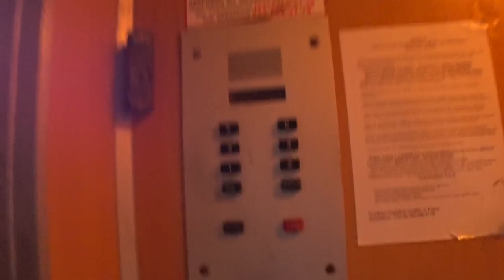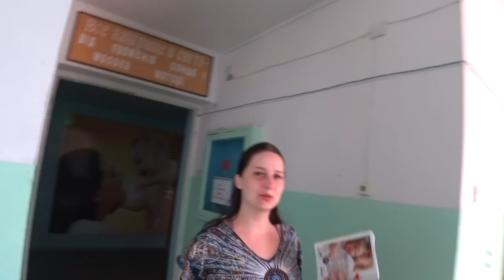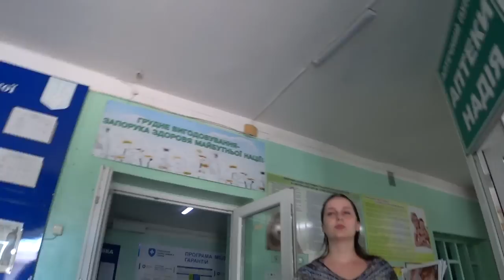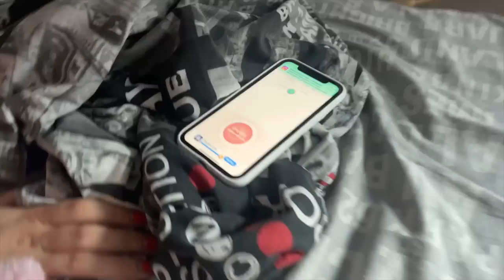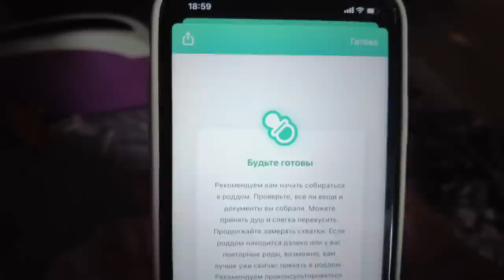У ВАГІТНОЇ НІКИ ПОЧАЛИСЬ СХВАТКИ ЩО РОБИТИ В УКРАЇНІ ВЛОГ